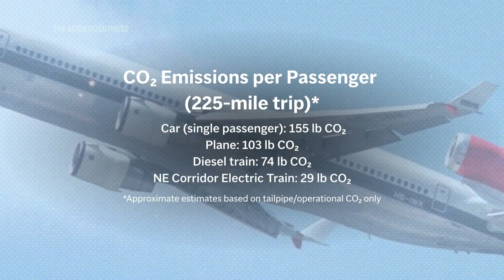What's the most climate-friendly way to travel 200 miles?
++MUSIC CLEARED FOR EDITORIAL USE++

ASSOCIATED PRESS
New York City - 12 August 2025
1. SOUNDBITE (English) Kiki Sideris, The Associated Press:
++PARTIALLY COVERED++
“So you plan on traveling solo, 200-ish miles on a weekend trip, and you want to pick the most climate-friendly option. Do you drive, fly or take the train? Today, I’m hopping on Amtrak’s electrified Northeast Corridor to find out."
2. Various outside of Moynihan Train Hall, Penn Station
3. Pan Moynihan interior
4. SOUNDBITE (English) Kiki Sideris, The Associated Press:
++COVERED++
“Let’s use a one-way trip from New York to D.C. as an example — about 225 miles. I pulled emissions estimates from the Environmental Protection Agency and then did the math.”
5. Wide Amtrak train passing

ASSOCIATED PRESS
New Jersey - 7 August 2025
6. Wide passing through New Jersey from train window
7. Tight shot of notebook with math

ASSOCIATED PRESS
8. SOUNDBITE (English) Kiki Sideris, The Associated Press:
++PARTIALLY COVERED++
“Planes and cars emit way more than trains. Short flights are especially bad because takeoff and landing burn the most fuel, which is a huge share of emissions on a one-hour flight.”
9. Graphic comparing emissions of car, plane, diesel train and electric train.
10. SOUNDBITE (English) Kiki Sideris, The Associated Press:
++PARTIALLY COVERED++
“So if you’ve got access to an electric route, like the Northeast Corridor from Boston to Washington, D.C., that’s probably your lowest emissions choice. But most passenger trains across the U.S. still run on diesel and those emissions are closer to car travel, and sometimes even worse on long-haul routes.”

ASSOCIATED PRESS
11. Wide of freight train passing outside of window
12. Wide of Lower-Trenton bridge over Delaware River from train window

ASSOCIATED PRESS
Philadelphia - 7 August 2025
13. Wide of Philadelphia skyline from train window

ASSOCIATED PRESS
14. SOUNDBITE (English) Kiki Sideris, The Associated Press:
++COVERED++
“In total, cars produce the most transportation emissions because Americans drive almost every day, and most people don’t fly regularly. And the biggest problem is that people drive alone. Carpooling slashes those emissions. And flying – especially short flights – is almost always the dirtiest per passenger mile.”
15. Various of cars crossing city streets

ASSOCIATED PRESS
Philadelphia - August 7, 2025
16. Wide of man filming outside train window
17. Wide inside train passengers

ASSOCIATED PRESS
Washington - 6 August 2025
18. SOUNDBITE (English) Joe Kane, Fellow, Infrastructure Issues, Brookings Institution:
++PARTIALLY COVERED++
“Transportation is now, this is according to EPA, is the leading source for GHG [greenhouse gas] emissions in the country. It’s about 28 percent of all GHG emissions come from transportation. It’s actually higher than industry, electricity generation, a whole bunch of other activities.”

ASSOCIATED PRESS
19. Wide outside of Amtrak train windows with passengers inside
20. SOUNDBITE (English) Kiki Sideris, The Associated Press:
++COVERED++
“While choosing the train over flying or driving can slash your personal footprint for that trip, Kane says most U.S. transportation emissions come from our everyday car travel. Cutting that takes major infrastructure investments and policy changes — not just individual swaps.”
21. Wide of train passing
22. Various wide walking shots inside quiet car